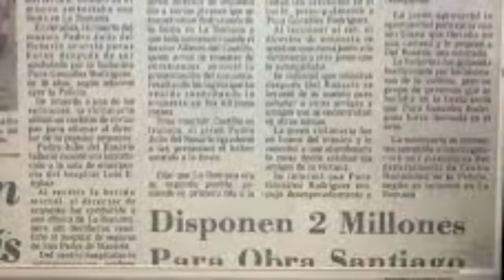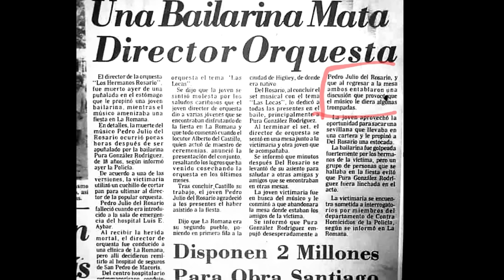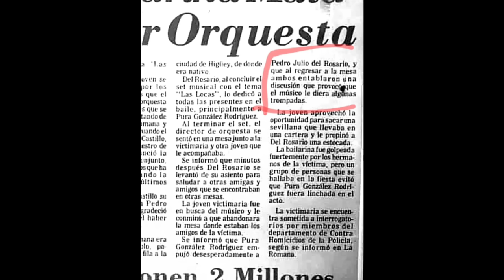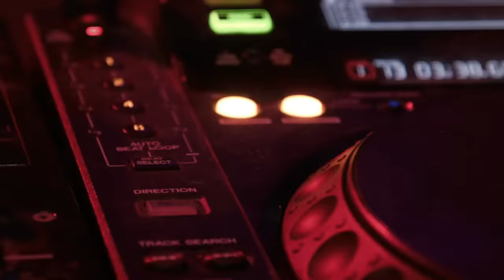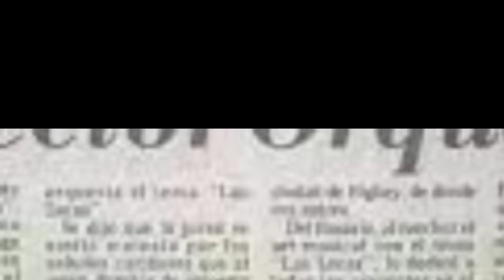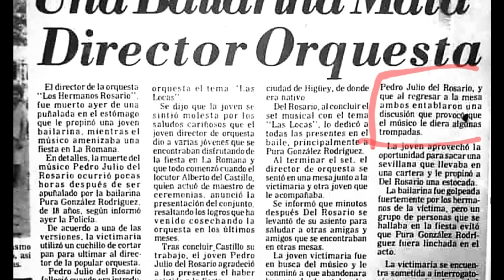El Ascenso y la Caída de Pepe de los Hermanos Rosario, se Revela la Verdad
Los Hermanos Rosario la banda musical que  le dio swing al merengue convirtiéndose en una de las más destacadas de este género bailable popular, pero tuvieron un duro inicio por la partida de su guía, mentor y líder.